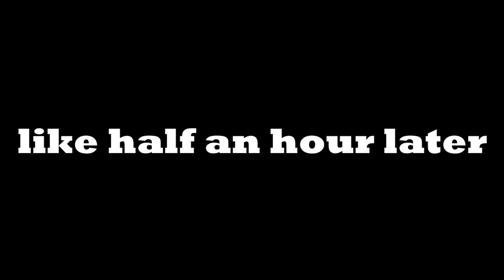Have I made a Mistake? | Pet Simulator 99